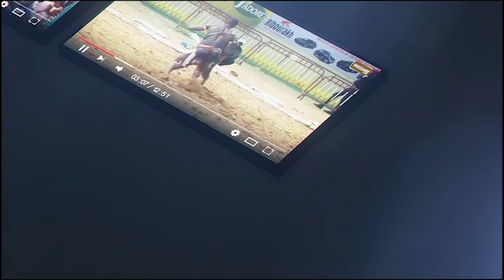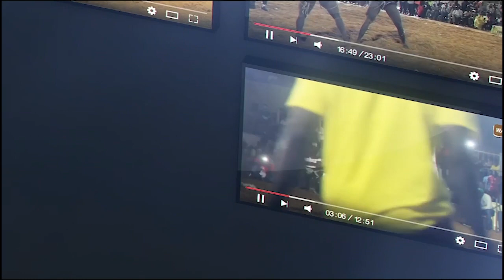Brigeul vs Niague 3, dieulii bi reuyna trop wow | Journée Prince Production